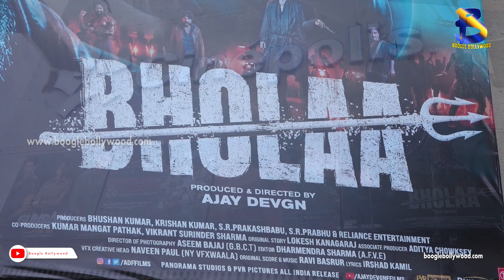1st Day 1st Show Public Review Of Bholaa | Boogle Bollywood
1st Day 1st Show Public Review Of  Bholaa | Boogle Bollywood

 Copyrights@BoogleBollywood